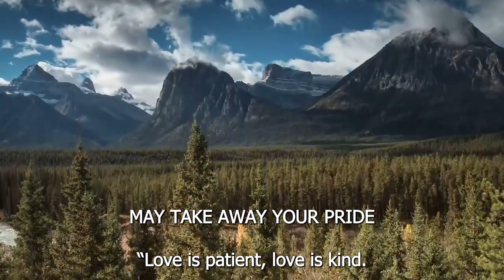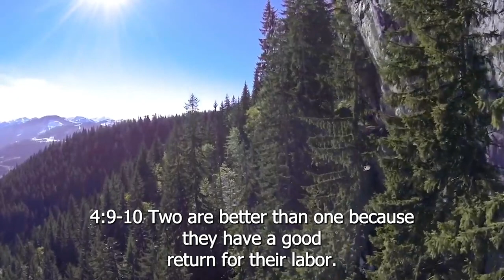21 DAYS NOVENA FOR INNER PEACE AND STILLNESS| DAY 18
Pray for Patience